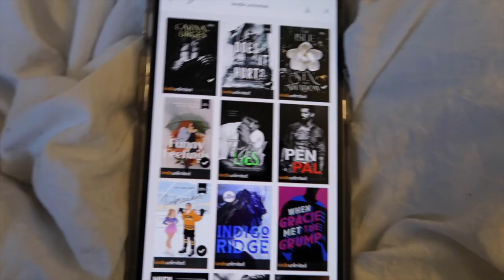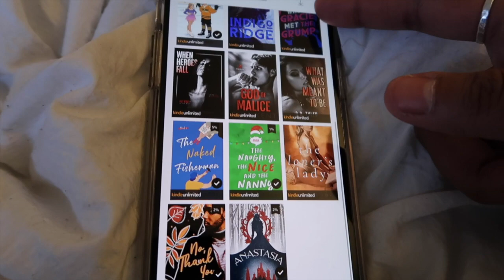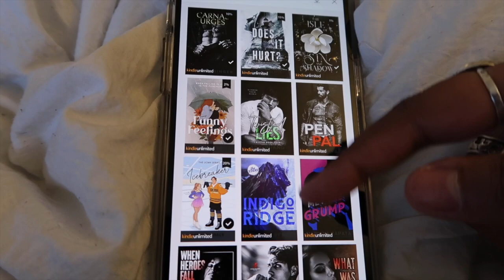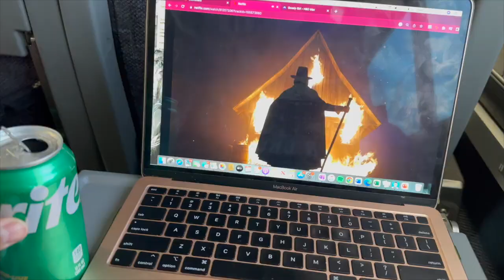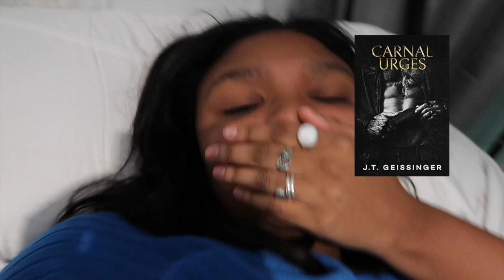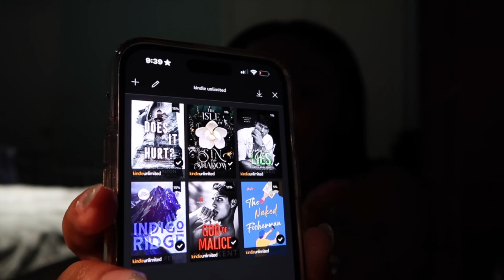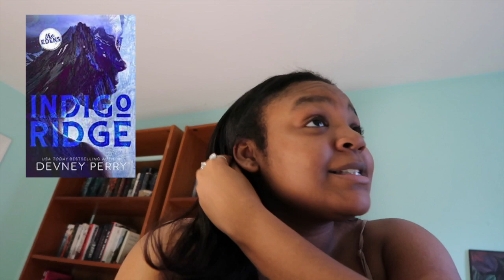Kindle Unlimited Romance Book Reading Vlog 2022📚♥️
Today's video is a kindle unlimited romance books reading vlog 2022!  I read dark romance books, Small town romance books, Popular books, smutty books, toxic romances, TikTok romance books. I HOPE YOU ENJOY!

send me your favorite book ➤

hi! so in today's video. I basically review and rant over kindle unlimited romance books.  I love mini book reviews! This month I read so many romances like indie romances, contemporary romances, paranormal romances, and dark romances. I hope you find some new romance books to read by watching this video.